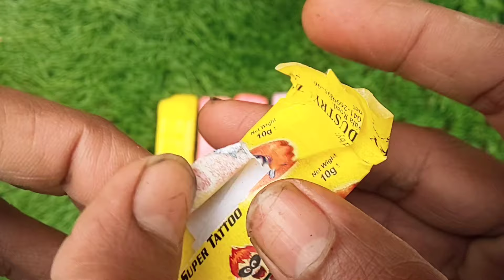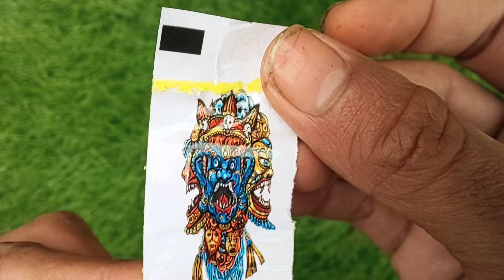Lollipops Unpacking ASMR 🍭 Chupa Chups Big Babol, Alpenliebe Lollipop, Watermelon Lollipop(2)